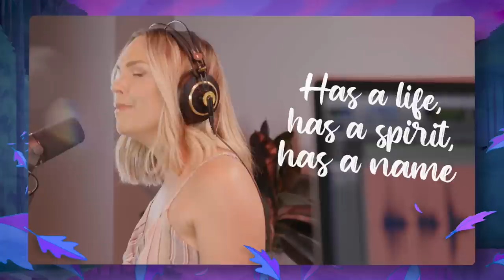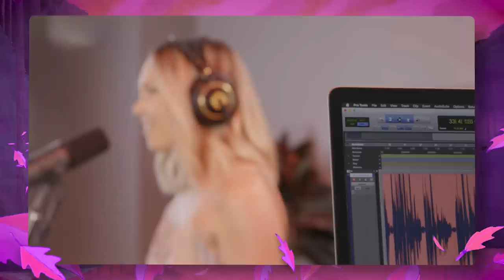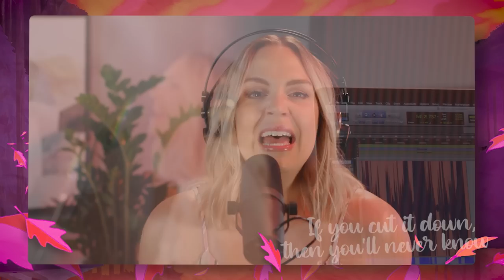Evynne Hollens Colors of the Wind - Live One Take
Are you enjoying these live One Takes?